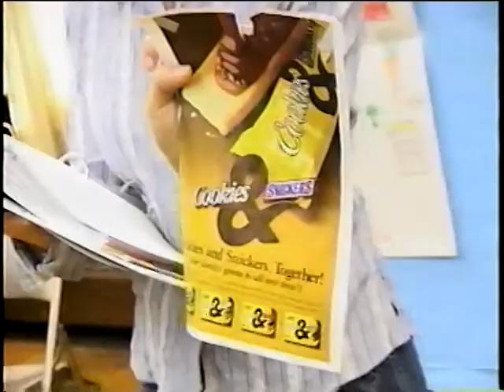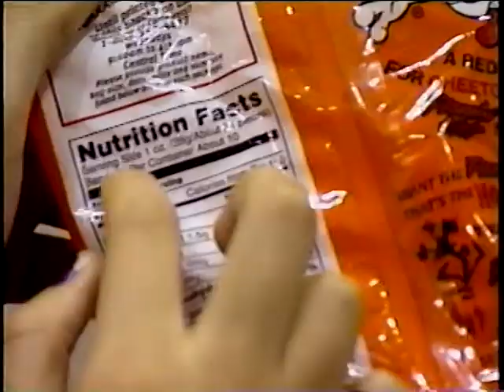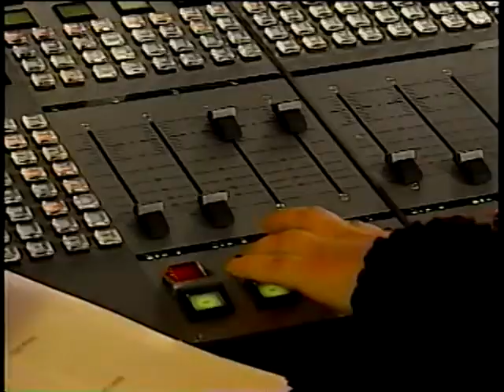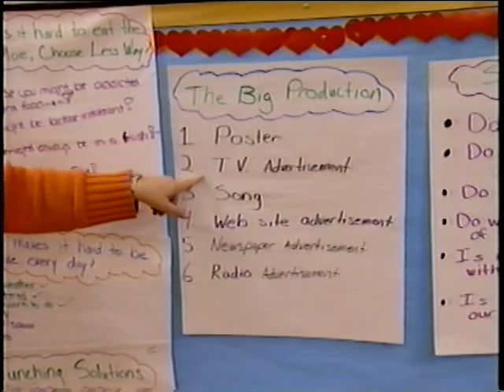Media Smart - Part 3 - What is Media-Smart Youth?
Media Smart - Part 3 - What is Media-Smart Youth?  - Department of Health and Human Services   -   - Media-Smart Youth. Eat, Think, and Be Active! National Institutes of Health. National Institute of Child Health and Human Development.